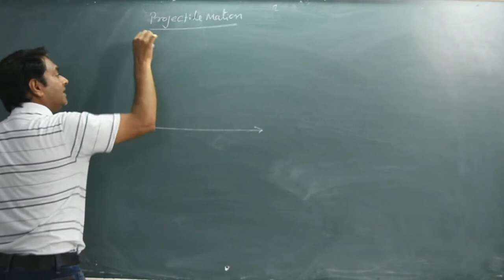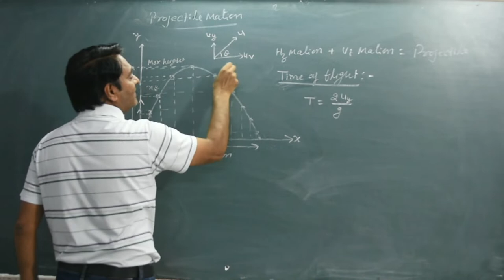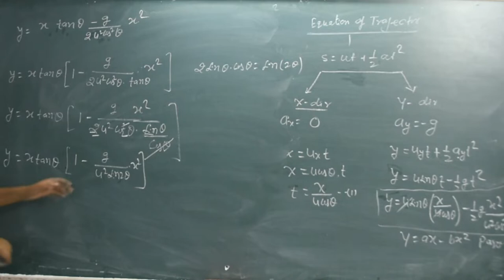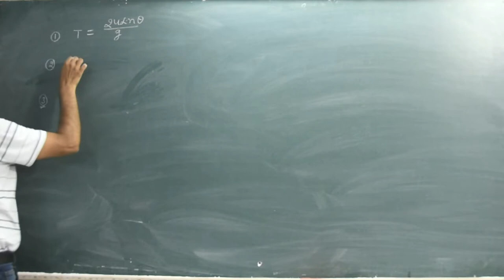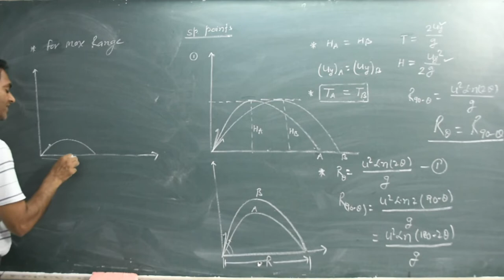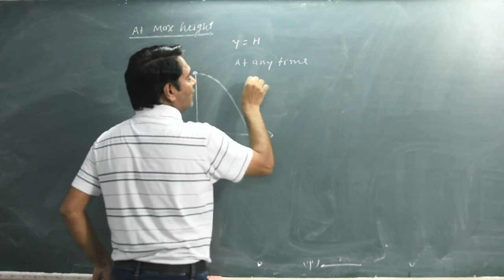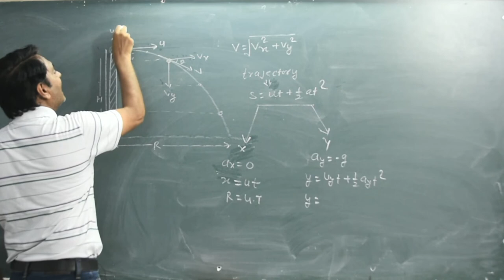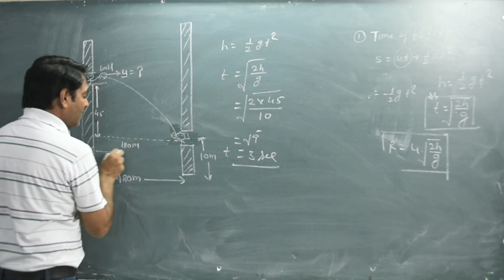PROJECTILE MOTION [ LECTURE -2]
PHYSICS : LECTURE SERIES BY Y-SIR